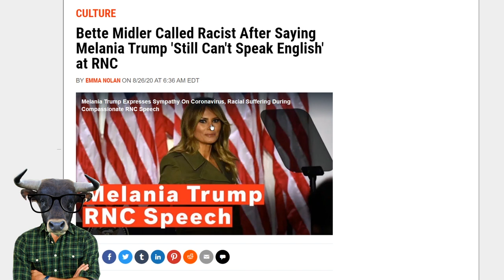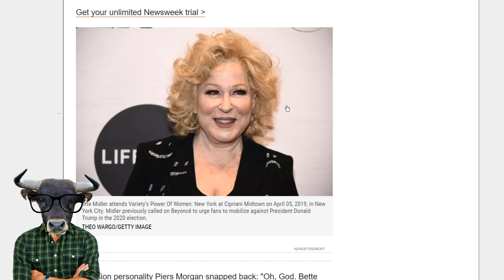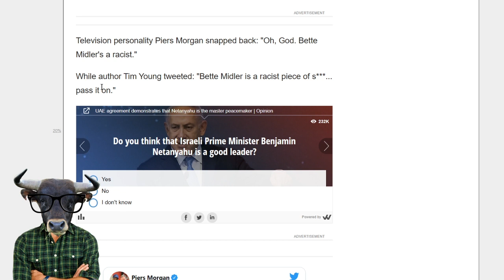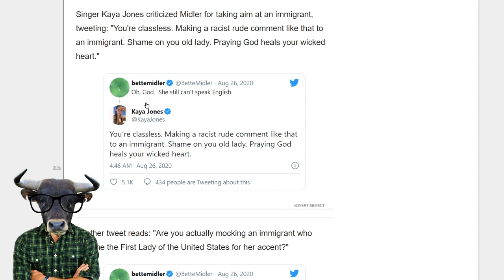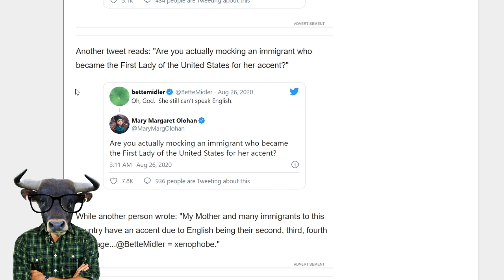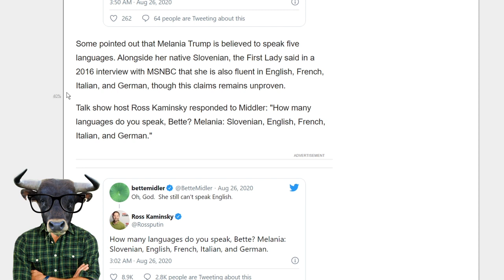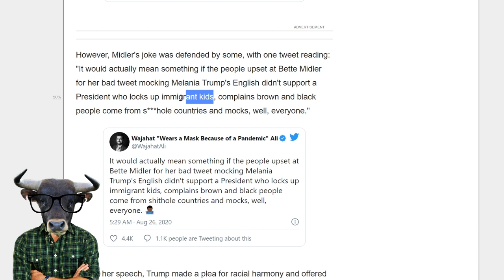Bette Midler ATTACKS Melania Trump in Offensive & Hypocritical Way